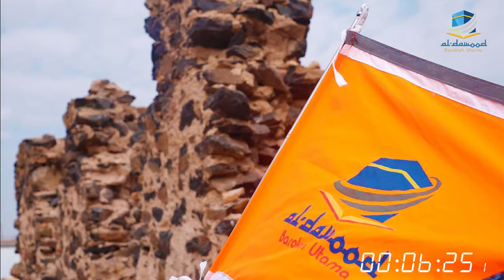MUROTTAL AL QUR'AN JUZ 26 SYEIKH SUDAIS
Terima Kasih,
Jaza Kumullohu Khoiro.